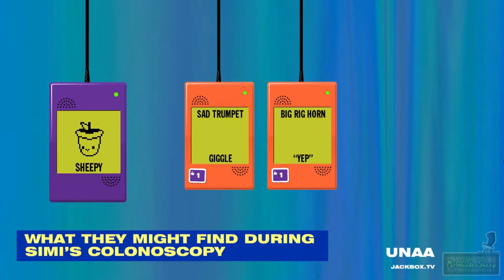Earwax Funny Moments - Jackbox Party Pack 2 Gameplay - (MrWoodenSheep Let's Play)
MrWoodenSheep and friends are master story-tellers.

▬▬▬▬ GAME INFO ▬▬▬▬

▬▬▬▬ SERIES INFO ▬▬▬▬

This gameplay montage is a highlights compilation of Earwax of Jackbox Party Pack 2 Funny moments. This is part 1.

▬▬▬▬ CREDITS ▬▬▬▬